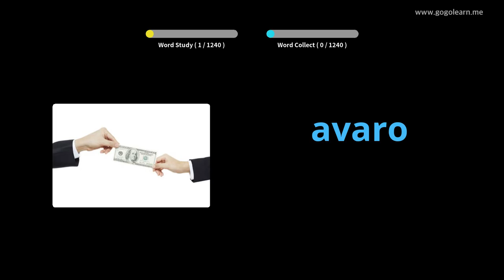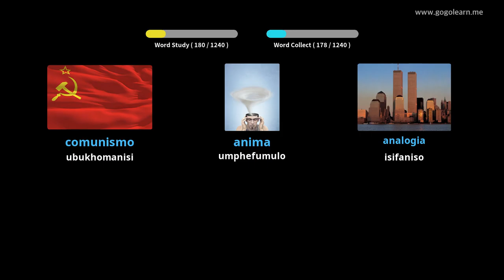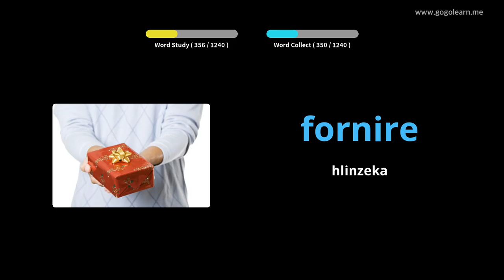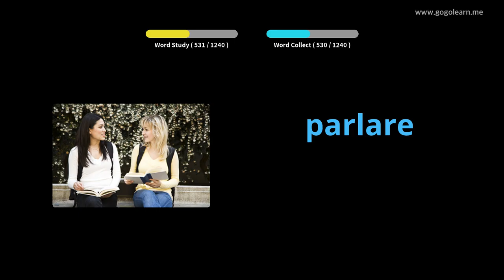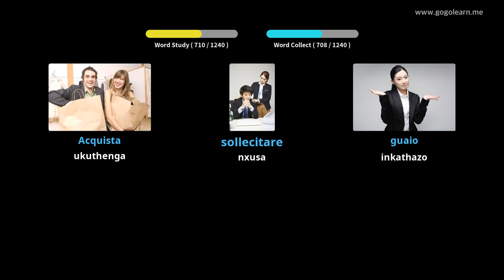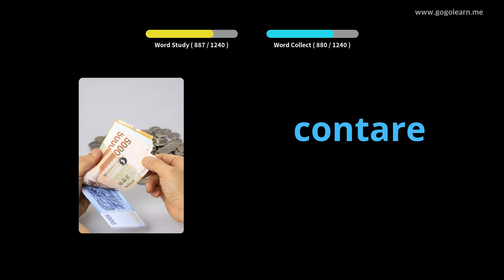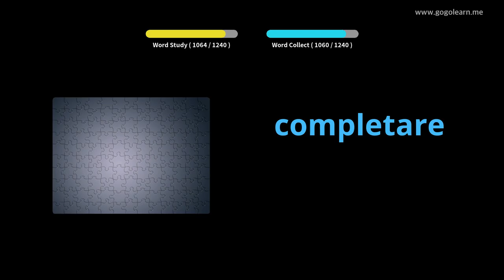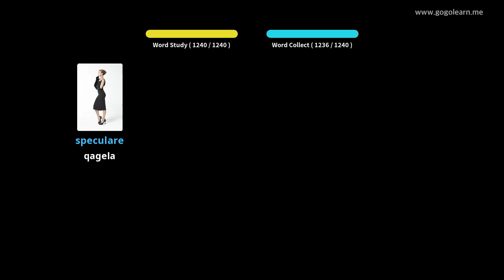Italian Silulumagama Student | Golearn